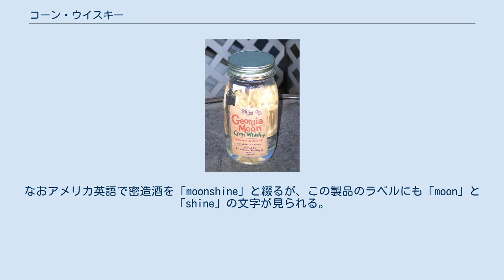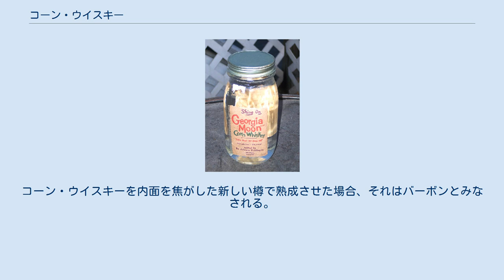コーン・ウイスキー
熟成30日以内で出荷されているコーンウイスキー。
禁酒法時代の密造酒を模した製品。
熟成期間が短いため、ほぼ無色透明。
なおアメリカ英語で密造酒を「moonshine」と綴るが、この製品のラベルにも「moon」と「shine」の文字が見られる。
 コーン・ウイスキー（英語: corn whisky）とは、原料グレインとして80パーセント以上のコーン（トウモロコシ）を含むマッシュから造られ、80パーセント以下のアルコール濃度に蒸留したアメリカ産のウイスキー（アメリカン・ウイスキー）である。
しばしば、「コーン・リカー」とも呼ばれる。
 コーン・ウィスキーには熟成させる義務はなく、そのまま出荷しても構わない。
この場合、液色は無色透明である。
なお、もし熟成させる場合は、新品の焼き焦がしを入れていないオーク（ノンチャードオーク）製の樽か、中古の樽を使って熟成させねばならない。
また熟成させたとしても、熟成期間は通常短く、6ヶ月程度のことが多い。
ただし、もっと長く熟成させることもある。
バーボン・ウイスキーもコーン・ウイスキーも、共にトウモロコシを主原料としているが、原料におけるトウモロコシの使用比率がバーボンは原料の51パーセント以上、コーン・ウイスキーは80パーセント以上と定められている。
コーン・ウイスキーを内面を焦がした新しい樽で熟成させた場合、それはバーボンとみなされる。